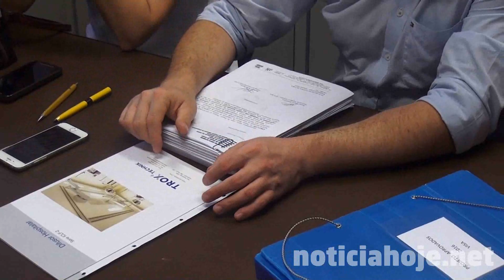Maicé recebe projetos para novas ampliações e reformas